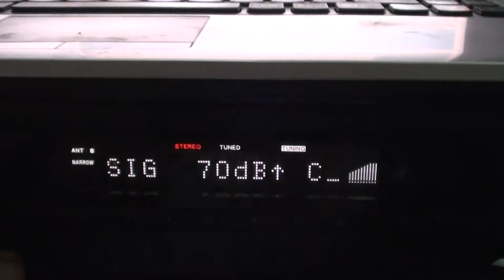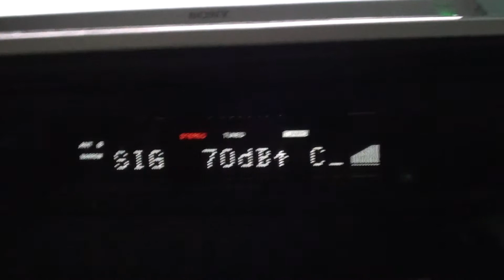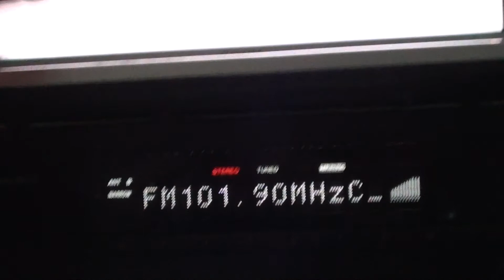102.0 Horizont pe vertical peste 101.9 Romantic 120 km vs 30 km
Am ajuns sa vad si pe bulgari cum iau decizii tampite bazate doar pe criteriul sa bagam putere si sa ne auzim cat mai departe, nu conteaza ca nu ne asculta nimeni si ca mai si deranjam alte statii !